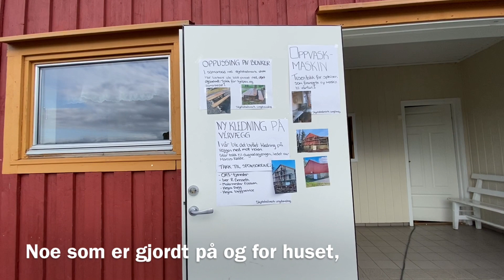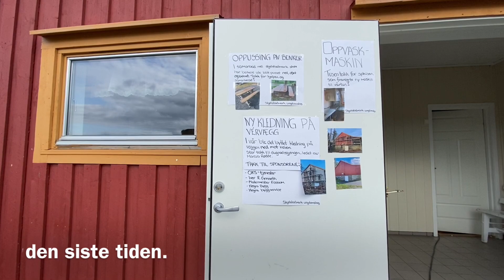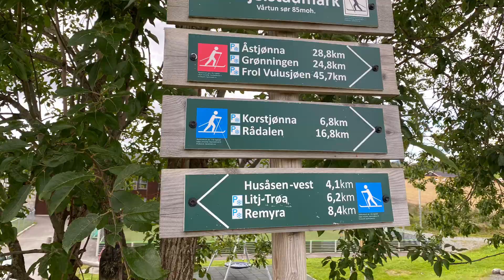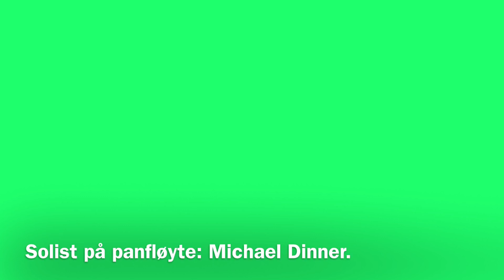Bøgdadag, bow day, Skjelstadmark 2/9-2023, Stjørdal, Norge, Norway.